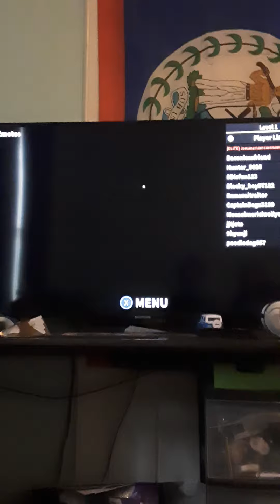the return of the mm2